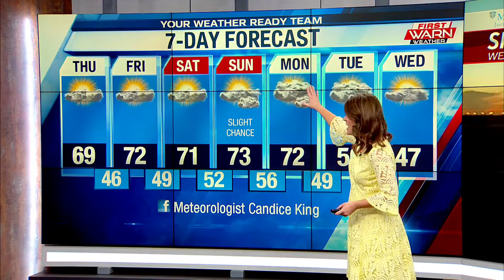Forecast for Wednesday, November 4th, 2020